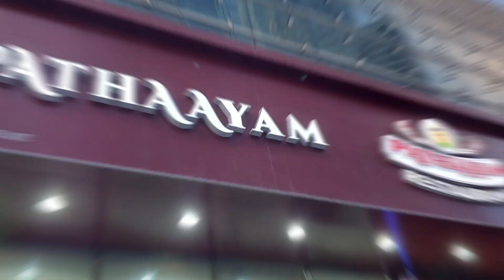Alfuttaim Trade Point Iftar Party | Eid Mubarak | Memorable Movement